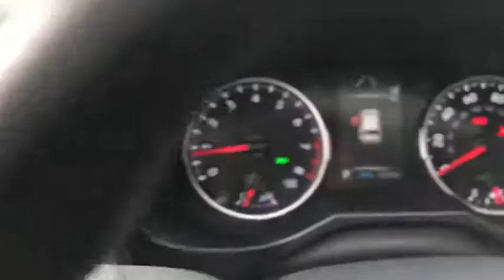2019 Toyota RAV4 South Bend, Mishawaka, Elkhart, Warsaw, Granger, IN 120874D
Super White New 2019 Toyota RAV4 available in Elkhart, Indiana at Heart City Toyota. Servicing the South Bend, Mishawaka, Warsaw, Granger, IN area.

Delivers 33 Highway MPG and 25 City MPG! This Toyota RAV4 boasts a Regular Unleaded I-4 2.5 L/152 engine powering this Automatic transmission. Wi-Fi Connect Mobile Hotspot Internet Access, Wheels: 17 x 7.0J Alloy, Variable Intermittent Wipers.* This Toyota RAV4 Features the Following Options *Urethane Gear Shift Knob, Trip Computer, Transmission: 8-Speed Automatic, Transmission w/Driver Selectable Mode, Sequential Shift Control and Oil Cooler, Toyota Safety Sense (TSS) 2.0 and Rear Cross-Traffic Alert (rcta), Towing Equipment -inc: Trailer Sway Control, Tires: P225/65R17 AS, Tailgate/Rear Door Lock Included w/Power Door Locks, Systems Monitor, Strut Front Suspension w/Coil Springs.* Visit Us Today *A short visit to Heart City Toyota Scion located at 711 N Nappanee St, Elkhart, IN 46514 can get you a dependable RAV4 today!